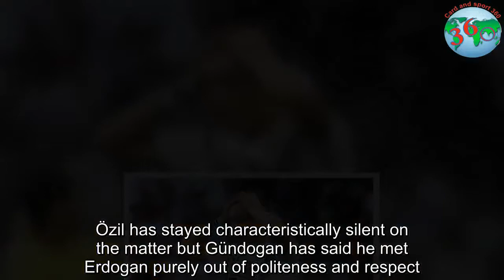Germany in crisis as Mesut Özil’s ‘Bling-bling gang’ take on Bavarians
October 2010, Angela Merkel paid an unscheduled visit to the Germany dressing-room after their 3-0 home win over Turkey.The chancellor was photographed shaking hands with Mesut Özil, the team’s German-Turkish midfielder, and there was a thunderclap of controversy.The Deutscher Fussball Bund’s then president, Theo Zwanziger, expressed “irritations”, adding: “The events after the game were certainly not ideal.”With the issue of social integration to the fore, Merkel was accused of exploiting the Nationalmannschaft – and Özil – for political gain.She was forced to clear the air with Zwanziger.Last month, the Turkey president, Recep Tayyip Erdogan, paid a visit to London and he was photographed with Özil and another Germany midfielder with Turkish origins, Ilkay Gündogan.They presented him with signed shirts, with the one Gündogan gave bearing the message: “To my president, with my respects.” There was uproar in Germany and, before the team’s crucial World Cup tie against Sweden on Saturday evening, it is a storm that continues to rumble.Merkel’s spokesman, Steffen Seibert, had said the stunt “threw up questions and invited misunderstandings” and those questions once again hit the nerve that is the debate over dual citizenship and national identity in Germany.To many Germans, Erdogan is not the sort of person with whom to associate.His critics have branded him a dictator who has failed to protect women’s and human rights, curbed freedom of speech and tried to check Turkey’s secular identity.Journalists who write against him have been jailed.“Football and the DFB stands for values that Mr Erdogan does not sufficiently represent,” the governing body’s president, Reinhard Grindel, said.He believed it was “not a good thing” for Özil and Gündogan to have posed with him.Erdogan has called a general election that will take place on Sunday and the photograph with Özil and Gündogan was a PR coup.About 1.2million people in Germany with Turkish backgrounds are eligible to vote.Erdogan is banned from campaigning on German soil.Poor Özil.The doleful maestro never bargained on being a political pawn but where there is blame, there tends to be a claim on him.If France’s Paul Pogba is the most criticised player in world football, as he has suggested, then Özil must be a close second.Poor Gündogan, too.The invitation from Erdogan must have been a hard one for either of them to side step and it is possible to see them as being damned if they did, damned if they did not.Özil has stayed characteristically silent on the matter but Gündogan has said he met Erdogan purely out of politeness and respect.He made the point he “honours German values 100%”.But it has not stopped some people from feeling he and Özil made a massive mistake; that they underestimated the consequences of their actions.Unsurprisingly, the right-wing nationalist party, Alternative für Deutschland, has piled in, saying Özil and Gündogan should be removed from the squad.It made its latest call on Tues